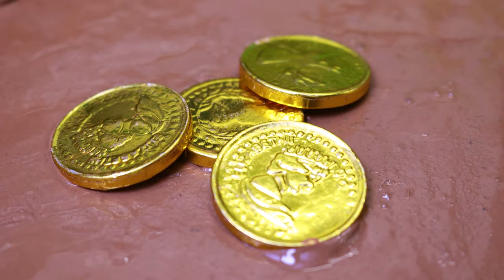Stop Motion ASMR - Colorful koi fish conquer pink koi with money and cars | Fish videos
All videos on this channel are copyrighted